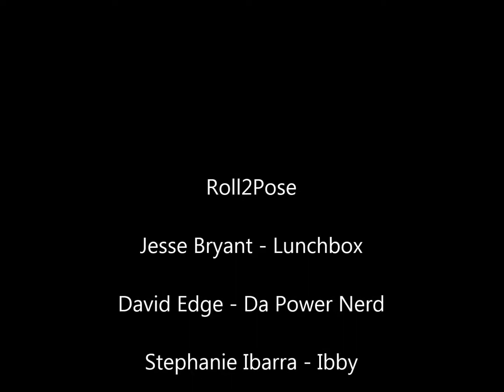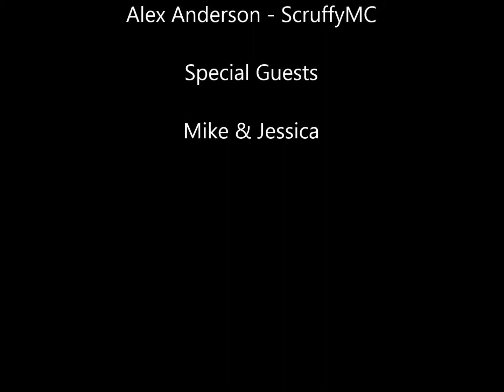Episode 4: Weird Weird Anime. Roll2Pose - December 2, 2014 [NSFW]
Hello everyone and welcome to the Roll2Pose Podcast! Your domain for dorkdom! We're back once again to talk about everything you care about and some things that you don't. This week we have a buddy from the east and his plus one joining us as we nerd out. We talk about a lot of video games this week as well as Star Wars, fried turkeys and controversial topics that we probably shouldn't be joking about just quite yet. As always, let us know what you think and tell strangers on the street to come check us out.
Keep on Rollin!